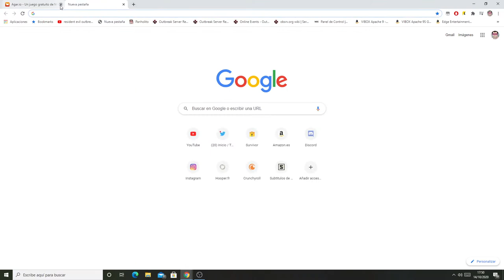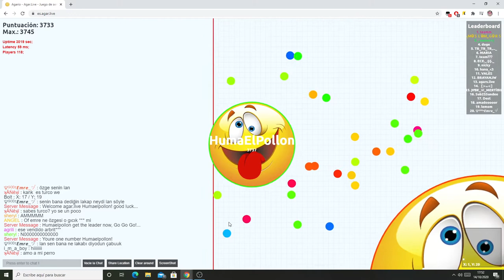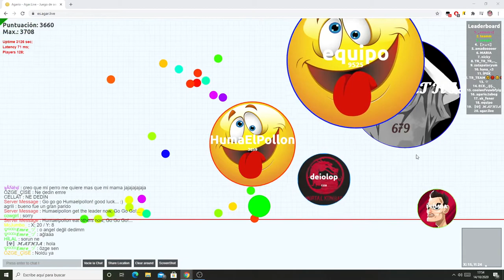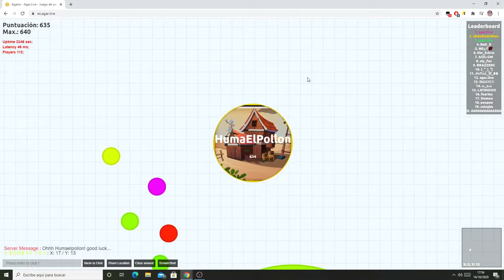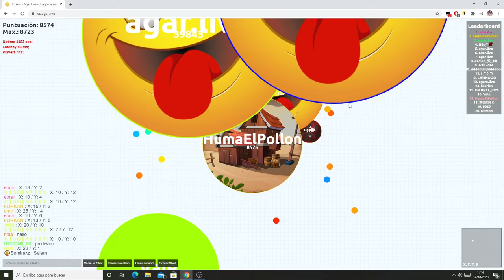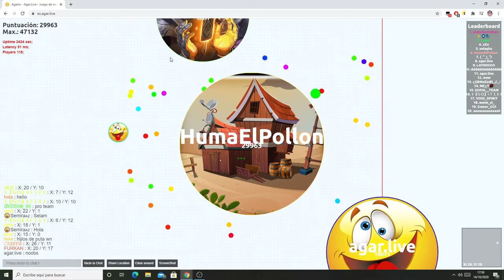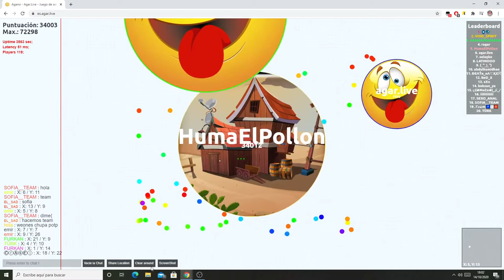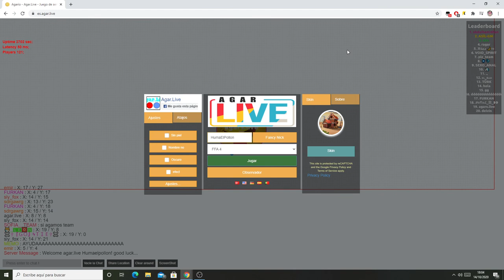Agar.io | otra vez